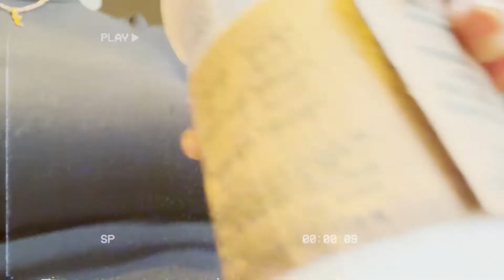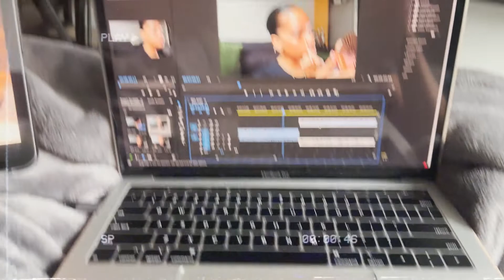new hair products, packages, new nails + more // Life with Jammie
Jewelry details:
Lightning bolt
"J" necklace

Intro/Outro:Obsessions-Alycium
Background: cozy at 3am

Filmed on my Canon G7X Mark II